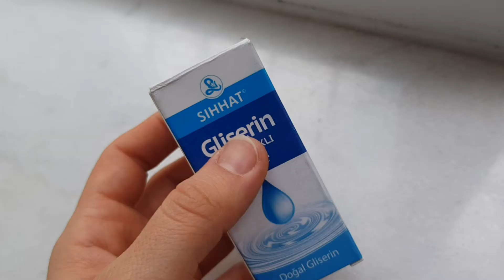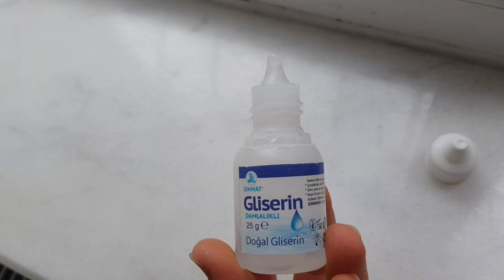GLİSERİN NE İÇİN KULLANILIR? GLİSERİN NEDİR? || GLYCERIN BENEFITS / WHAT IS GLYCERINE?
2. Gliserin videomun linki